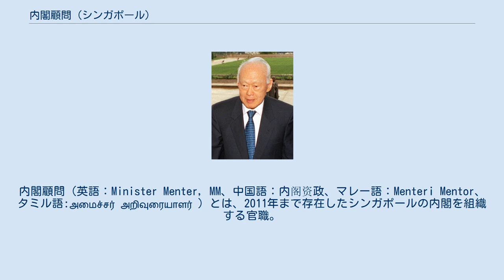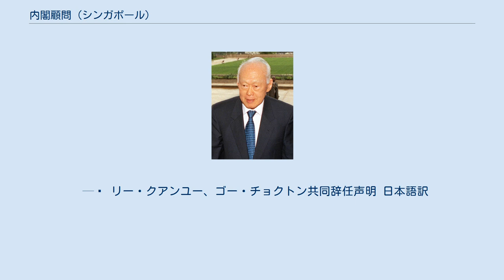内閣顧問 (シンガポール)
内閣顧問（英語：Minister Menter, MM、中国語：内阁资政、マレー語：Menteri Mentor、タミル語:அமைச்சர் அறிவுரையாளர் ）とは、2011年まで存在したシンガポールの内閣を組織する官職。
日本語では顧問相または内閣資政とも。
シンガポール初代首相リー・クアンユーしか就任せず、2004年8月12日に上級相辞任とともに創設、就任し、2011年5月21日に辞任し空席となった。
 2004年8月にリー・クアンユーの息子、リー・シェンロンが第三代首相に就任した際に、それまで首相だったゴー・チョクトンを上級相に、上級相だったリー・クアンユーを内閣顧問に就任させると発表した。
 2011年5月14日にゴー・チョクトンとともに内閣から身を引くという以下の共同声明を発表し、辞任した。
 （今回の選挙で）われわれは新しい政治的状況を知るに至り、そしてそれがどのように未来に影響を与えるか考慮しました。
われわれはシンガポールの発展に貢献しました。
複雑で難しい状況の中、シンガポールをさらに前進させる若者たちの時代がやって来たのです。
首相や彼を支える若い世代のリーダーは、新鮮でクリーンな基盤を持つべきです。
若い世代は、汚職がなくしかも実力主義（知的エリート階級の）の政府を持つこと、加えて高い生活水準を享受すること以外にも、自分自身に影響を及ぼす決定により多く携わりたいと願っています。
重要な分岐点となる今回の選挙の後、 私たちは、内閣を去る決意をしました。
そして、完璧に若返った内閣に、未来のシンガポールを形作りつつあるこの若い世代と前進してもらうことにしました。
 しかし、この若い内閣たちは古い世代のためにも存在していることを忘れてはいけません。
この古い世代は、シンガポールに貢献してきたのであり、十分に省みられなければなりません。
 —  リー・クアンユー、ゴー・チョクトン共同辞任声明 日本語訳